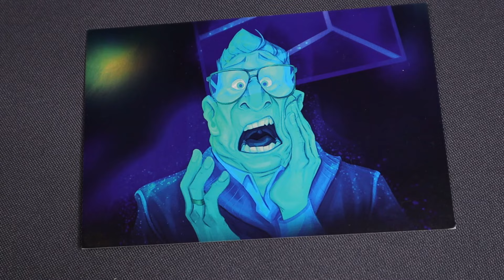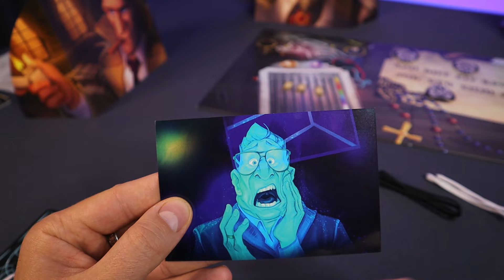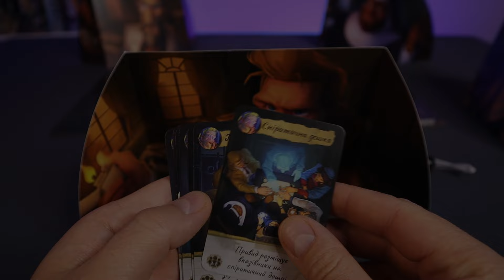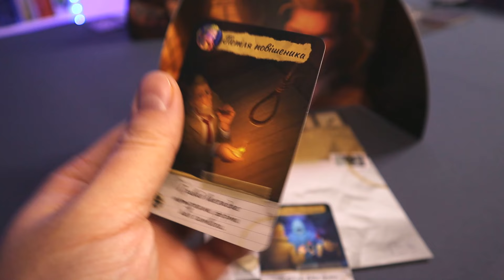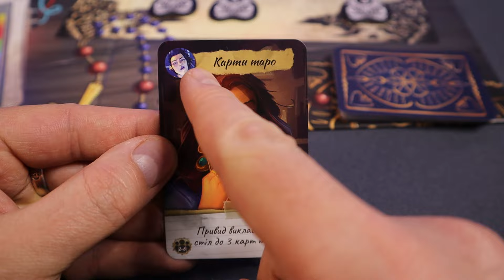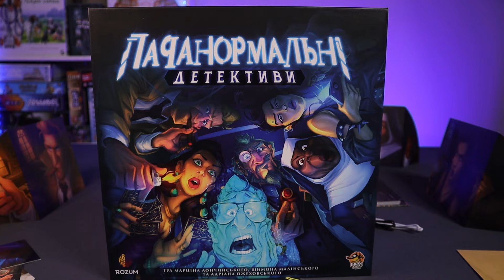Паранормальні Детективи Настільна Гра Огляд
Настільна гра Паранормальні Детективи - це не звичний патігейм, в якому вам доведеться стати справжнім містичним детективом і завдяки зв'язку із духом, спробувати дізнатись як саме він був вбитий. У настільні грі Паранормальні Детективи у вас буде вісім різних способів отримувати підказки, віз звичної пантоміми та беззвучних слів, до спіритуальної доски, та карт таро. Настільна гра Паранормальні Детективи зможе здивувати навіть заядлих поціновувачів патігеймів. Більш детально познайомитись з настільною грою Паранормальні Детективи ви зможете переглянувши цей огляд.

Підтримати канал можна за наступними реквізитами:
Звичні методи ;)
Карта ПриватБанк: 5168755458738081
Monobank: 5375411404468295